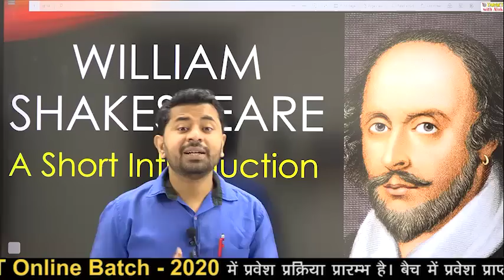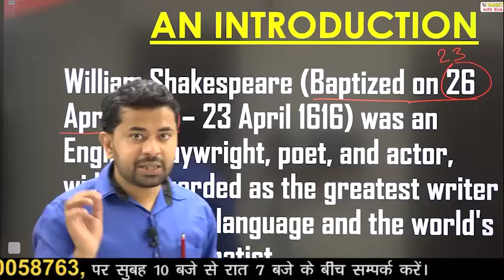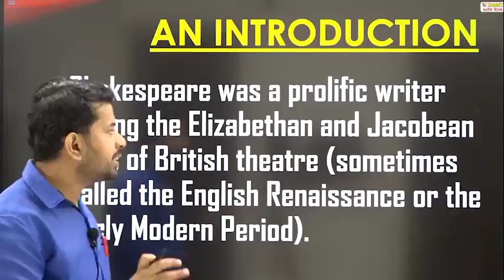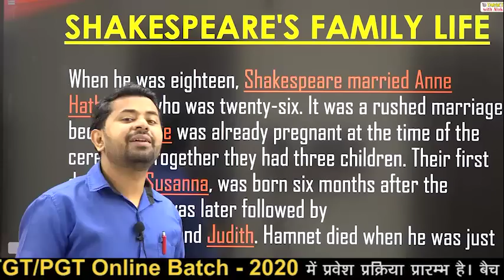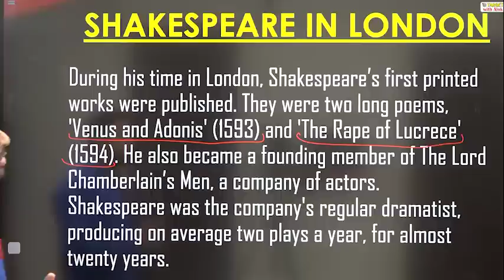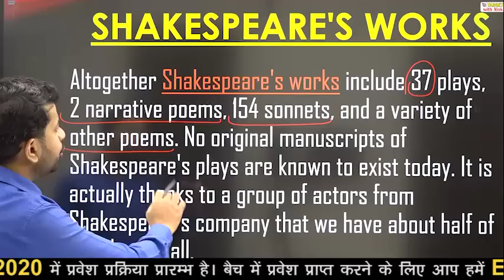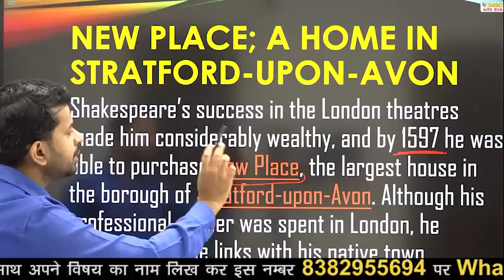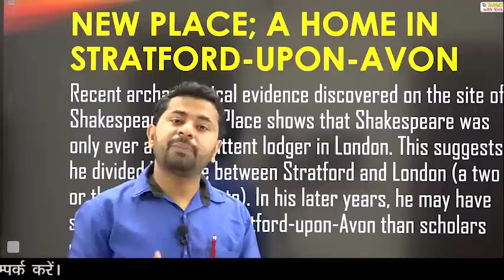TGT / PGT EXAM 2020।। English || Episode - 4 || Target with Alok